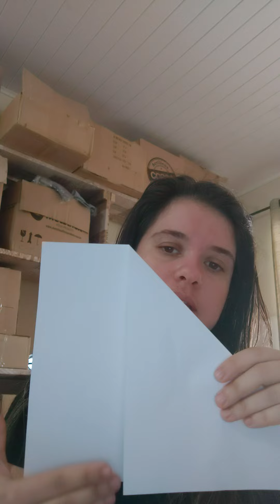dobradura do Saci